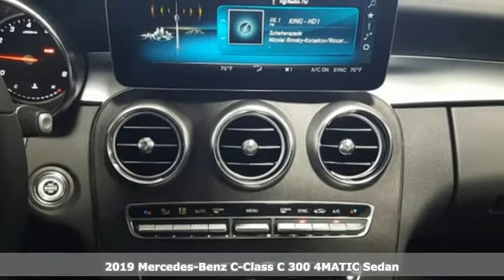New 2019 Mercedes-Benz C-Class Lynnwood WA Seattle, WA #290215 - SOLD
Year: 2019
Make: Mercedes-Benz
Model: C-Class
Trim: C 300 4MATIC
Engine: 4 Cyl. 2.0 L
Transmission: Automatic
Color: Selenite Grey Metallic
Interior: AMG Black
Stock #: 290215
VIN: 55SWF8EB5KU297304
BLIND SPOT ASSIST, HEATED FRONT SEATS, BURMESTER PREMIUM SOUND SYSTEM, NATURAL GRAIN GREY OAK WOOD TRIM, 10.25 CENTER DISPLAY, HEATED STEERING WHEEL, BLACK FABRIC HEADLINER, PREMIUM PACKAGE -inc: KEYLESS GO HANDS-FREE Comfort Package SiriusXM Satellite Radio HANDS-FREE ACCESS Electronic Trunk Closer, PANORAMA SUNROOF, CONTROL CODE, MOJAVE SILVER METALLIC, AMG LINE -inc: Mercedes-Benz lettered brake calipers AMG Body Styling AMG Line Exterior AMG Carpeted Floor Mats Flat-Bottom Sport Steering Wheel AMG Line Interior Sport Suspension w/Sport Steering System Brushed Aluminum Sport Pedals w/Rubber Studs Black Fabric Headliner Diamond Grille Braking System w/Perforated Front Discs, INDUCTIVE WIRELESS CHARGING W/NFC PAIRING, WHEELS: 19 AMG MULTISPOKE -inc: Tires: 225/40R19 Fr & 255/35R19 Rr Summer High-Performance Tires

Address:
17800 Highway 99